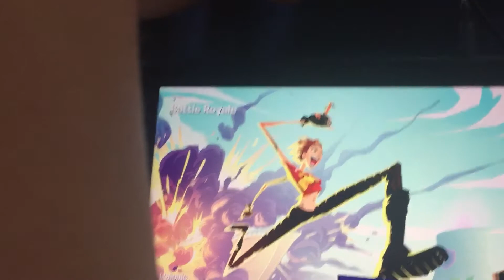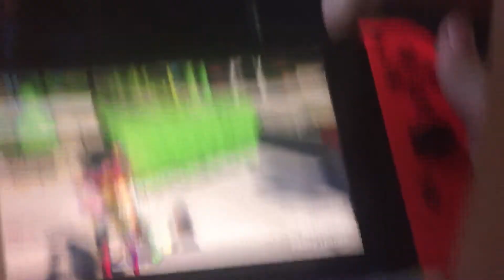Fort nite with Lucas